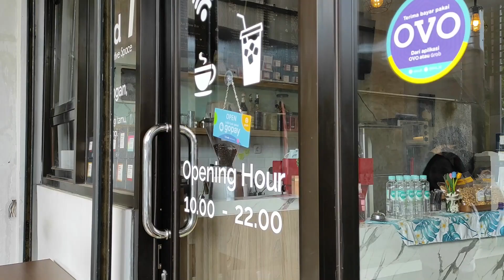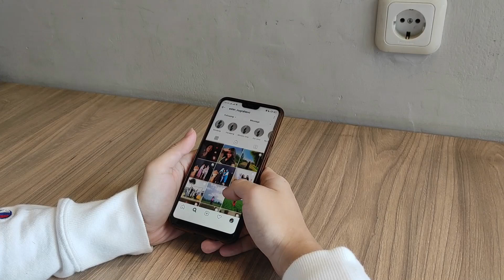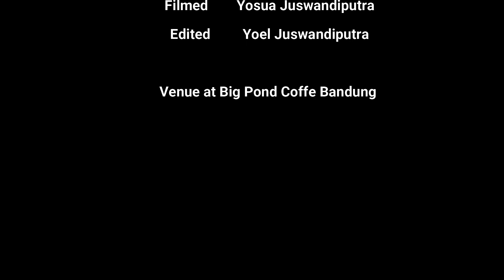Location Unknown - Honne (Yoel Juswandi X Ester Oka Cover)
"My location unknown tryna find a way back home to you again" is a one of the lyrics of my favorite song name "My Location Unknow" by Honne and I hope you can also like and enjoy this video!!

Also thankyou for all the love and support on the previous video!!!

CREDITS:
Original Song by Honne - Location Unknown

Venue At Big Pond Coffee and Creative Space Bandung